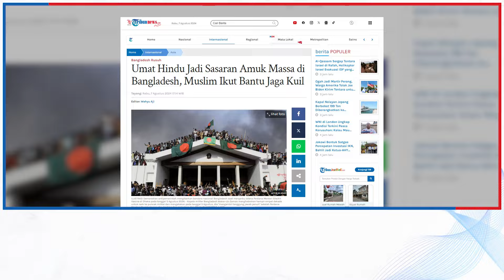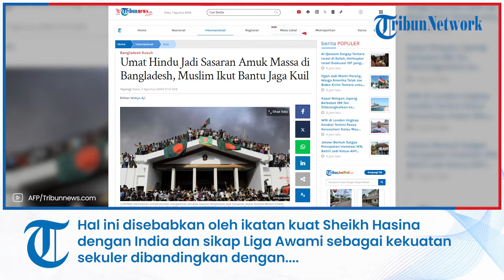Umat Hindu Jadi Sasaran Amuk Massa di Bangladesh, Muslim Ikut Bantu Jaga Kuil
TRIBUNNEWS.COM, DHAKA - Rumah warga penganut Hindu di Bangladesh menjadi target sasaran amuk massa saat kerusuhan berdarah terjadi di Dhaka setelah PM Sheikh Hasina melarikan diri ke India.

Wakil Ketua Partai Nasionalis Bangladesh, Tarique Rahman dan Mantan Perdana Menteri Bangladesh, Khaleda Zia menjadi dua tokoh penting yang terus menyerukan perdamaian dan ketenangan di Bangladesh.

Sebuah Asosiasi Komunitas Umat Hindu di Bangladesh menyebut sejumlah kuil serta tempat usaha dan ruko diserang oleh massa yang melakukan kekerasan setelah Sheikh Hasina digulingkan dari jabatan Perdana Menteri.

Meskipun para pemimpin gerakan yang menggulingkan pemerintahan Liga Awami telah mengimbau masyarakat untuk tidak menargetkan minoritas Hindu, kekhawatiran muncul mengenai keselamatan mereka.

Editor Video: Akbar permana